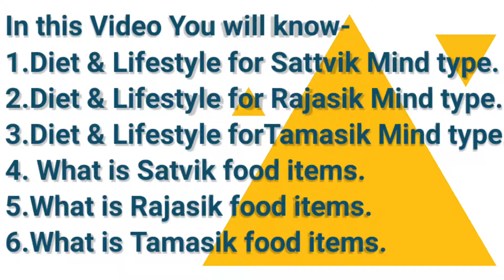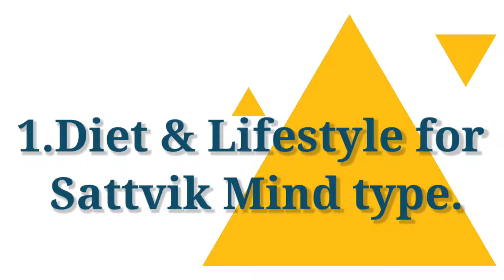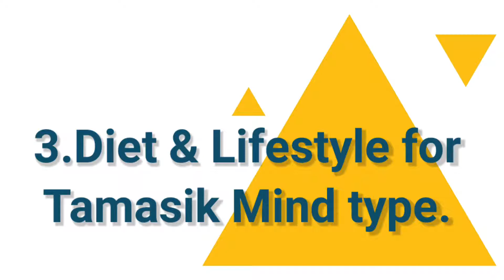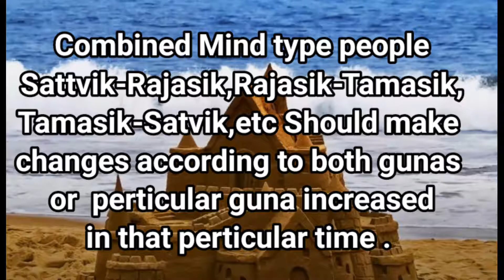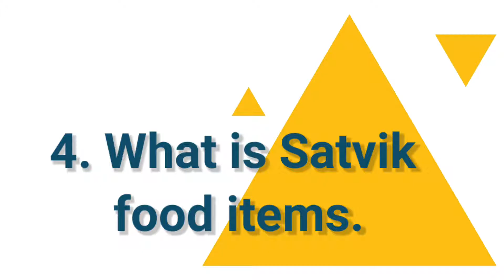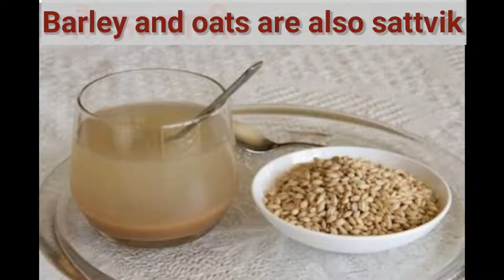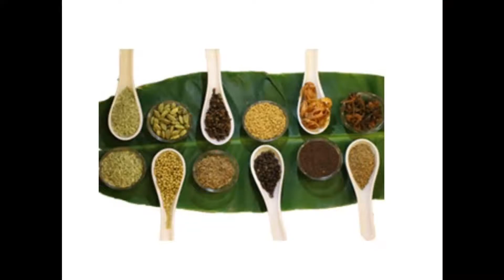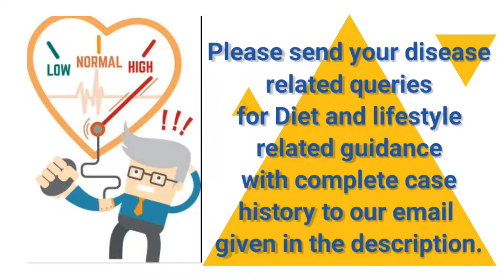Satvik,Rajasik,Tamasik food,Ayurvedic diet ,Food for Mind types,Health,Ayurveda,Healthy lifestyle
Satvik,Rajasik,Tamasik food and Food for Mind types,
-By Dr Kavita Vyas(M.D. ayurved),

In this video we have g
iven detail food according to mind types, and food items based on trigunas, satva,raja,tama.

By -Dr Kavita Vyas

-Concept of immunity/ ojas in ayurveda.(click below link)

- Tridosha theoryin Ayurveda(Role of vata,pitta,kapha in health)

-Ayurveda for health(Basic principles of Ayurveda)
-Chakras and endocrine glands.

For online Ayurveda classes Email-
healthbuddy007@

our last videos,titled

Stress- Signs, Symptoms, Management & Prevention"

For organizing Ayurveda consultation camp or Health awareness lectures in different cities of  india
And
For yoga TTC Or
 organizing a wellness tour in Himalayas,or
Ayurveda online courses,or for
Ayurveda workshops in india and abroad